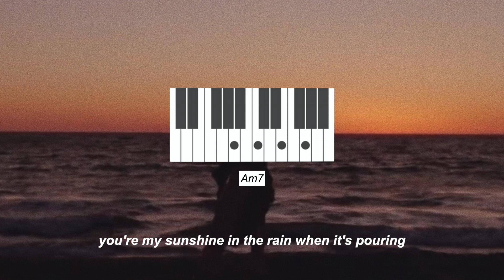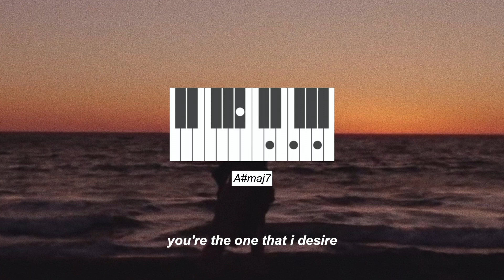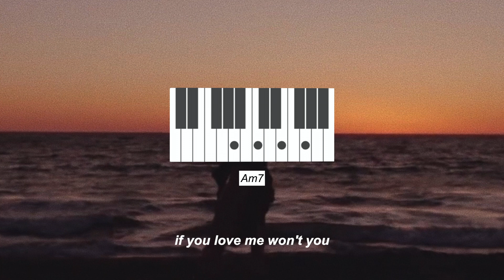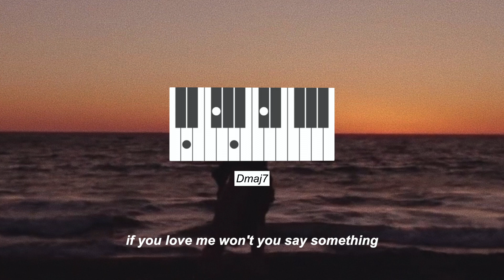best part (feat. H.E.R.) - daniel caesar (piano chords + lyrics)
simple piano chords for best part!! love it

thank you @Nurul Aysha Syazwina for the suggestion
suggest more songs in the comments below :)